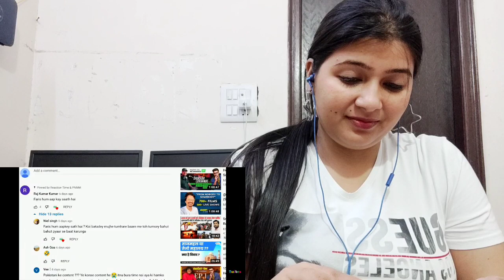Pakistani Reaction On India Roast Part -4| PNMM Roast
Pakistani Reaction On India Roast Part -4| PNMM Roast @Twibro Official

any individual , company or any relevant authority has objection regarding my usage of this video ,please let me know. I will remove the video , i commit. Thankyou for your support.